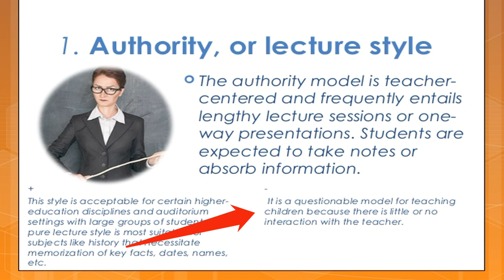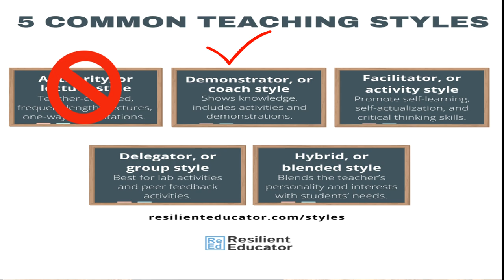Why Students Fail in Exams| BIEK |by Sir Mudassir Inam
Every year around 60% of students *FAILED* in Intermediate Exams.
if you like this video share it with your friend and family 🙂

this is our official YouTube channel in this channel we update all educational videos lecture.
if you get more information related to admission procedure in SM COLLEGIATE  kindly visit our FACEBOOK page